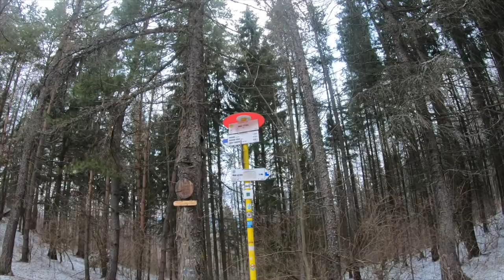🌳 Hrad Lietava - Peši zo Žiliny CXCVIII